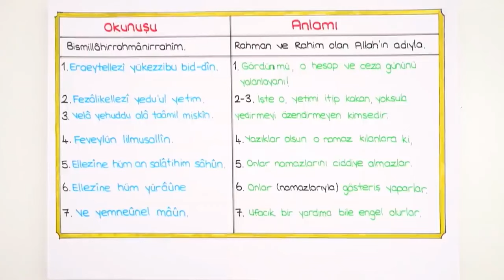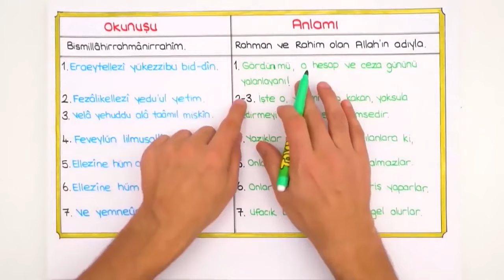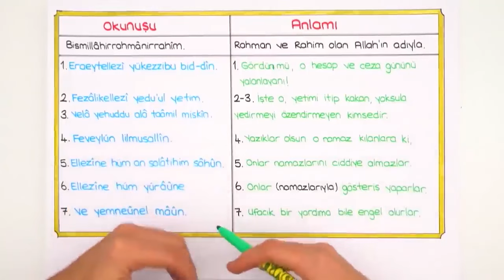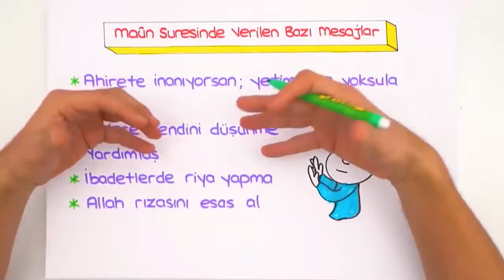Maun Suresi ve Anlamı / Konu Anlatımı 🤲🏻 8.Sınıf Din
💥 LGS Dershanesiyle Denemelerde Başarını Artır!

2023LGS Kampı başladı! Sene boyunca canlı yayınlar, yeni nesil soru çözümleri, challengelar, LGS Günlükleri ve motivasyon videoları ile seninleyiz! Bugün Din dersinin "Maun Suresi ve Anlamı" konusunu öğreniyoruz. Hazırsan serüvenimiz başlıyor🚀